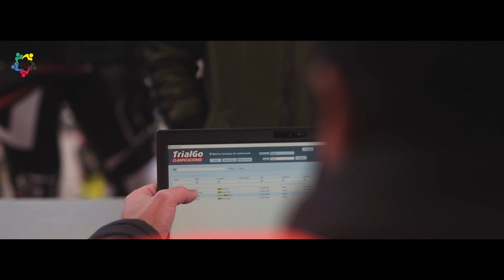3r Trial Solidari 2021 || Official Aftermovie